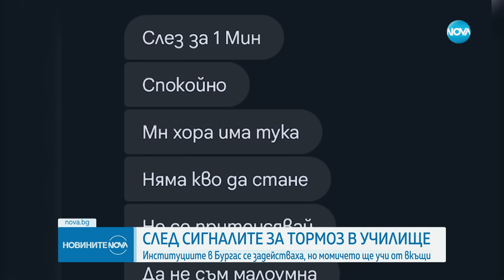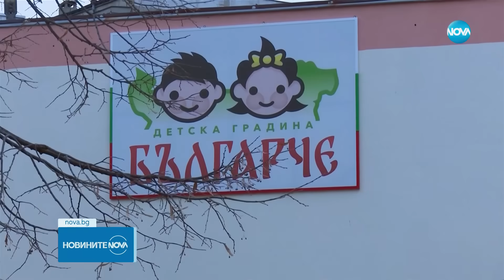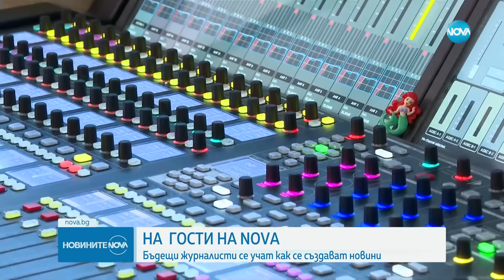Новините на NOVA (13.12.2023 - централна емисия)